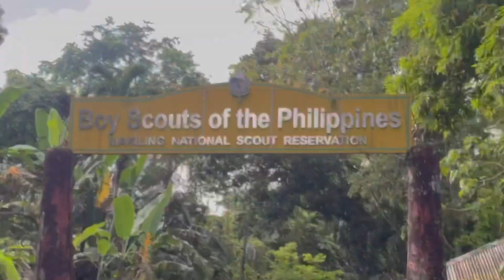Cycling inside UPLB